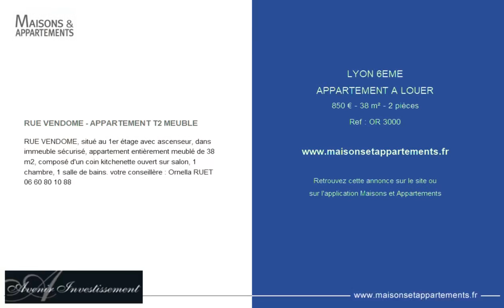LYON 6ÈME - APPARTEMENT A LOUER - 850 € - 38 m² - 2 pièce(s)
Référence : OR 3000

RUE VENDOME - APPARTEMENT T2 MEUBLE

RUE VENDOME, situé au 1er étage avec ascenseur, dans immeuble sécurisé, appartement entièrement meublé de 38 m2, composé d'un coin kitchenette ouvert sur salon, 1 chambre, 1 salle de bains. votre conseillère : Ornella RUET

|2288631|